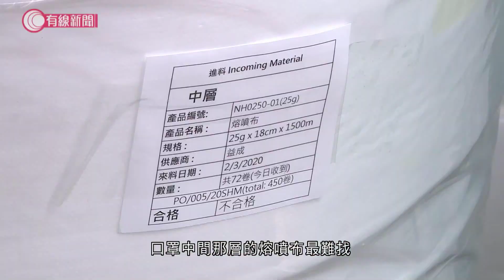政府資助兩條本地口罩生產線；廠商：原材料價格大幅上升 - 20200320 - 香港新聞 - 有線新聞 CABLE News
【政府資助兩條本地口罩生產線】
【廠商：原材料價格大幅上升】

商務及經濟發展局公布，本地口罩生產資助計劃批出首兩條生產線。

有獲資助的廠商表示，原材料價錢大幅上升，要到中東訂購物料。

相關影片:
1. 英國「放任防疫」　當地港人親歷戴口罩遭歧視：護士跟我說戴口罩沒用 - 20200316 - 有線新聞 i-Cable News